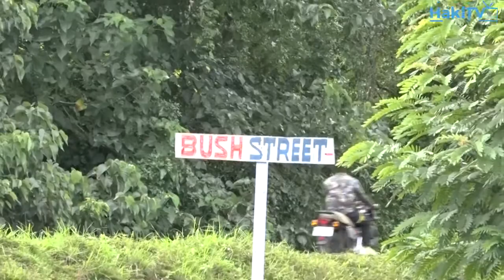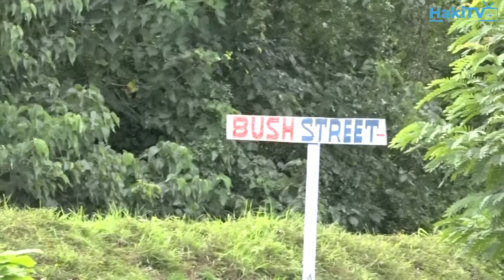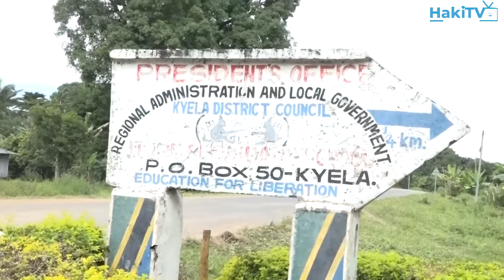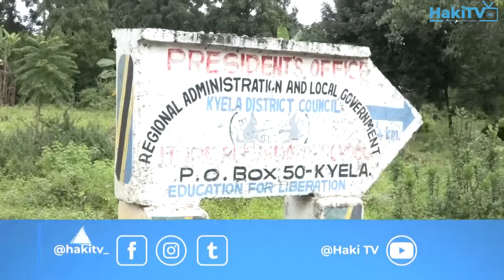LIVE: KISA CHA MWANAFUNZI KUTOROSHWA , BABA MZAZI ASIMULIA MWANZO MWISHO